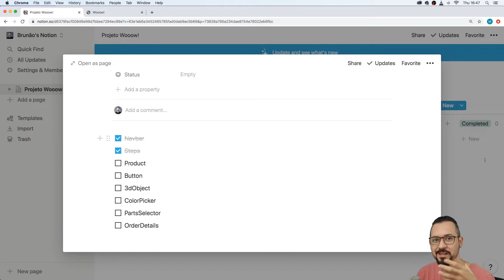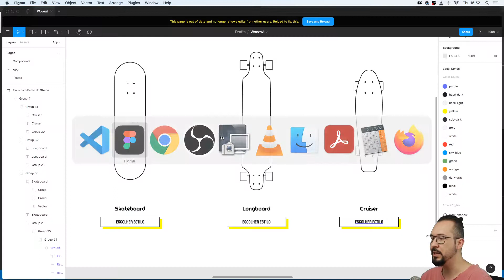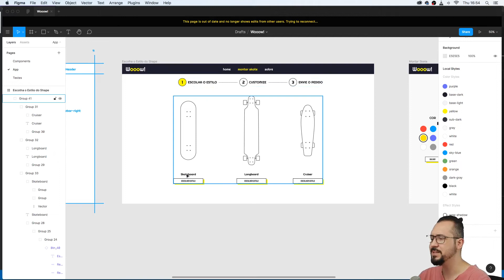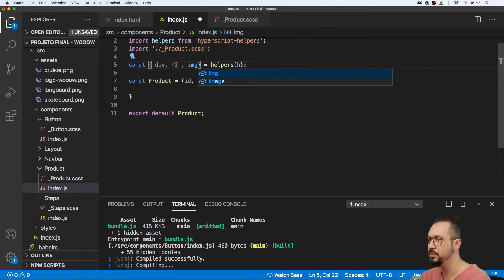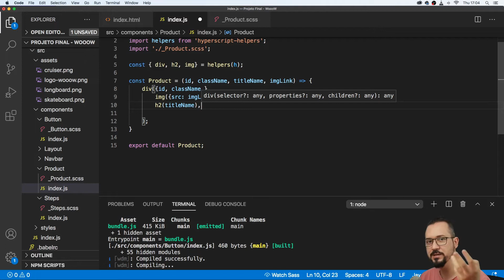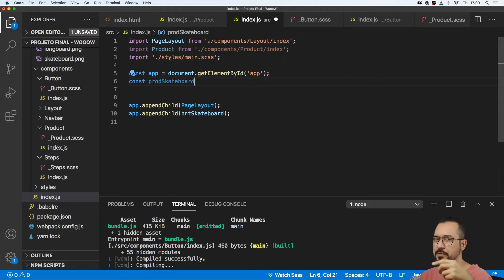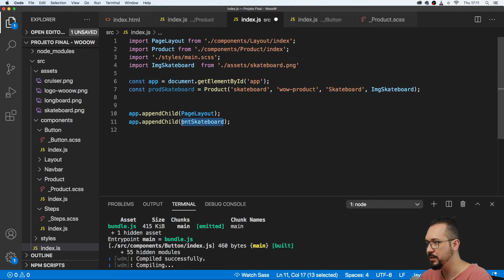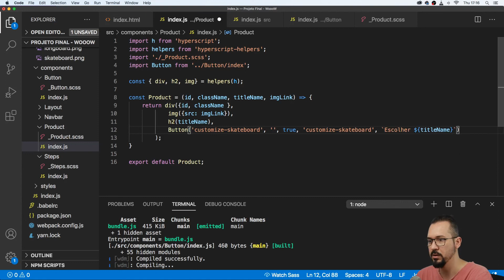31 - UI Components - Product Parte 1